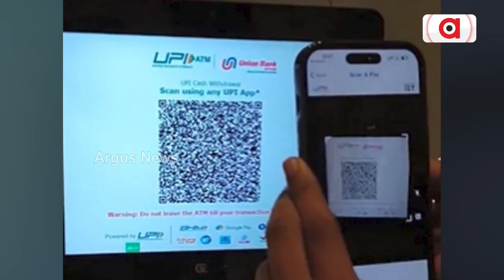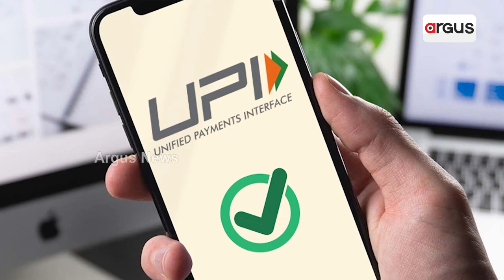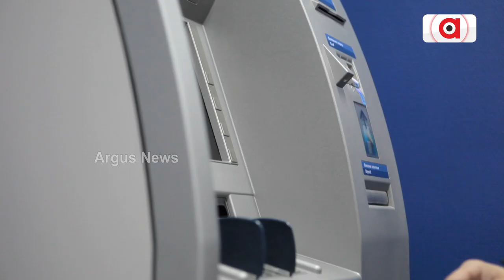ATM Cash Withdrawal Using UPI: How It Works, All You Need To Know